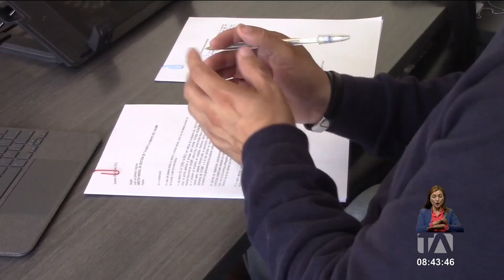Agentes de tránsito de Riobamba fueron captados en video en presunto estado etílico